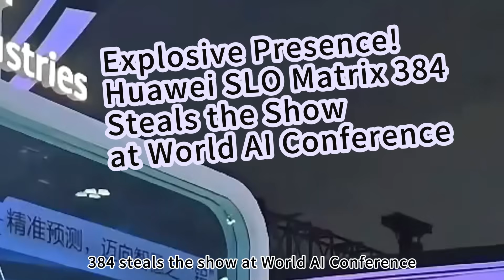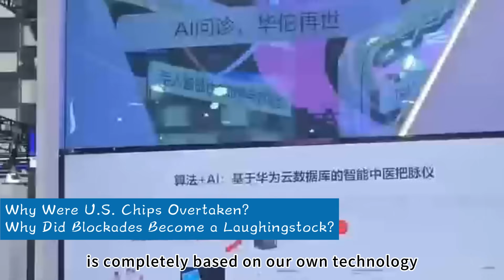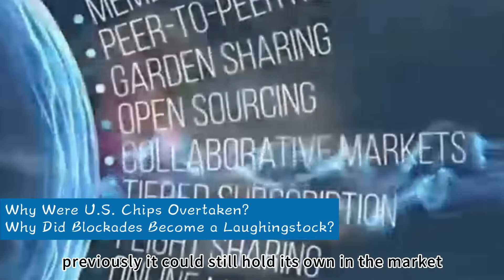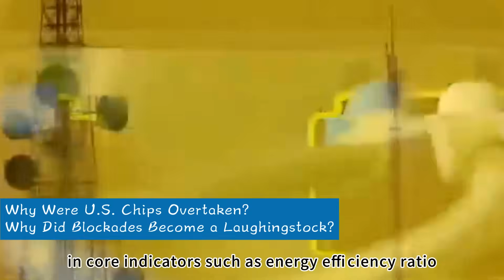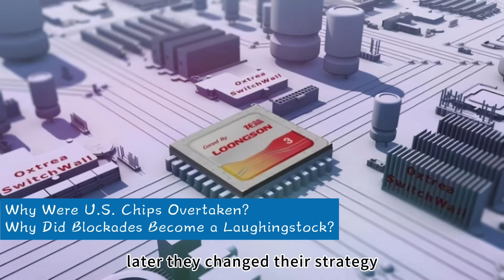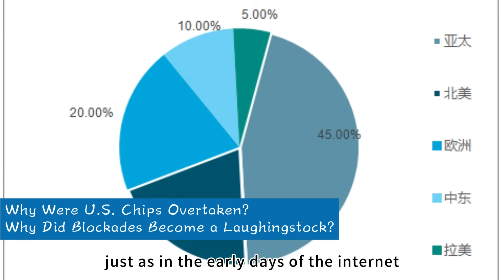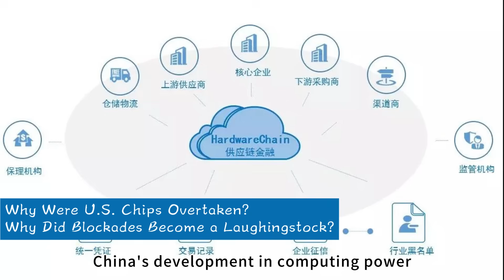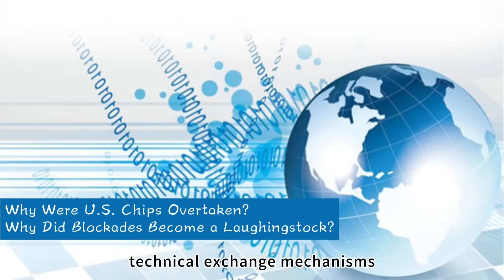Huawei “Computing nuclear bomb”-SLO Matrix 384 Steals the Show at World AI Conference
The Battle Between Huawei's Ascend Ecosystem and NVIDIA's CUDA Platform At its Core, It's a Fight for Dominance in the AI Era's Computing Power Ecosystem
Why Were U.S. Chips Overtaken? Why Did Blockades Become a Laughingstock?
I've been grinding in the tech industry for over a decade and have seen countless waves of technological iteration, but what happened on the first day of this World Artificial Intelligence Conference even made my jaw drop. Today, I'm going to spill the beans on the astonishing untold story behind Huawei's SLO Matrix 384, the device that made foreigners exclaim, "that's why." We'll dive into the core strength of technological breakthroughs, the shifting global market landscape, and the inevitable trend of international cooperation to truly understand the dynamics behind this event.

I. Technological Breakthroughs: Hard Power Speaks, Chinese Chips Rewrite the Rules
Huawei's Ascend 910C chip truly showed the world what it means to "see someone in a new light after three days." In the past, the U.S. company NVIDIA was the undisputed leader in the chip sector, especially in AR devices, where its chip's computing power and stability were considered industry benchmarks. Take NVIDIA's previous top-tier AR chip, for example; its computing power barely reached 800 trillion operations per second, and its power consumption was alarmingly high.
But when Huawei's Ascend 910C chip debuted, it directly boosted the data to 1,200 trillion operations per second while simultaneously reducing power consumption by 20%. This is like a race: if someone used to run 100 meters in 10 seconds, you're now running it in 8 seconds and with less effort. More crucially, this chip, from design to production, is completely based on our own technology, denying the U.S. any chance to bottleneck us.